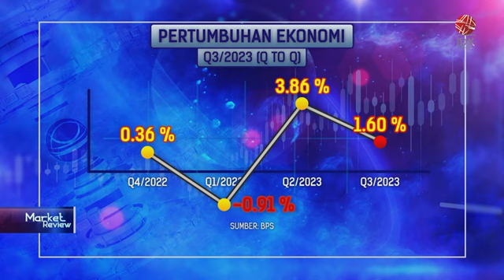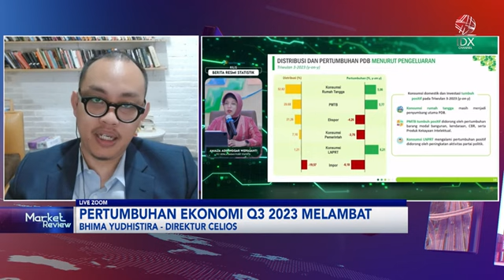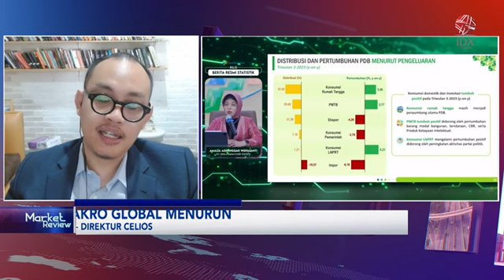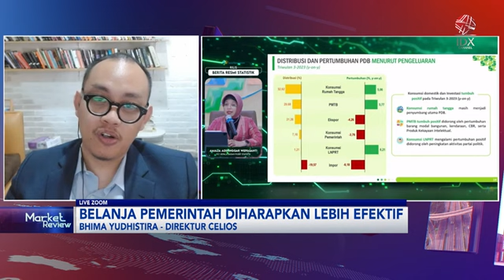Pertumbuhan Ekonomi Kuartal III-2023 Melambat | IDX CHANNEL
Pertumbuhan ekonomi nasional di Q3/2023 tercatat mengalami perlambatan secara tahunan atau dibawah ekspektasi Pemerintah yang mencapai 5 persen. Pelaksana Tugas Kepala Badan Pusat Statistik Amalia Adininggar Widyasanti menjelaskan, pertumbuhan pada Q3/2023 sebesar 4,94 persen secara tahunan (YOY). Angka ini menurun dari posisi Q2/2023 yang sebesar 5,17 persen. Sedangkan secara kuartal ke kuartal, telah terjadi pertumbuhan sebesar 1,60 persen.

Kinerja pertumbuhan ekonomi Q3/2023 dipengaruhi oleh perubahan iklim dan menurunnya harga komoditas ekspor unggulan. Faktor tersebut menekan beberapa sektor unggulan seperti pertanian yang mengalami perlambatan pertumbuhan. Selain itu, belanja Pemerintah yang lebih rendah turut mempengaruhi pertumbuhan ekonomi pada Q3/2023.